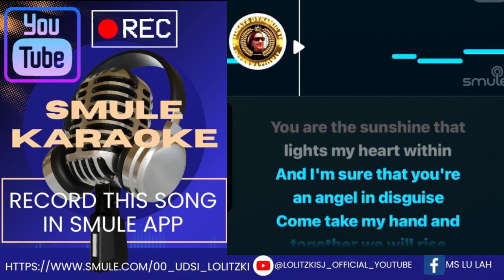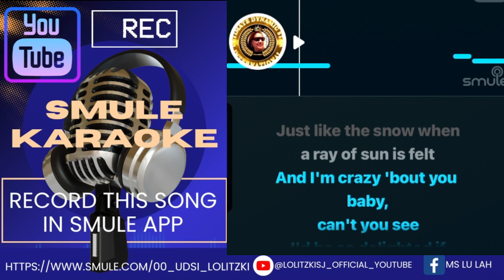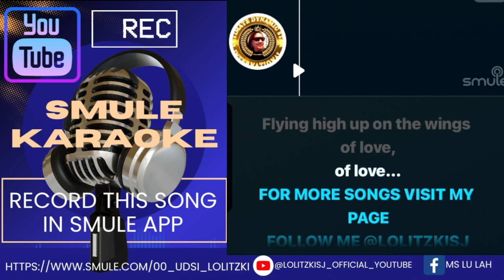ON THE WINGS OF LOVE KARAOKE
ON THE WINGS OF LOVE  popularised by Jeffrey Osbourne (1984)
SMULE KARAOKE VERSION WITH PITCH GUIDE

HOW TO RECORD THIS SONG IN SMULE:
1. Download Smule App in your cellphone
2. Create account
3. Get VIP
4. Find the songbook and sing your heart out.

FOLLOW ME IN SMULE AND LET'S SING TOGETHER!